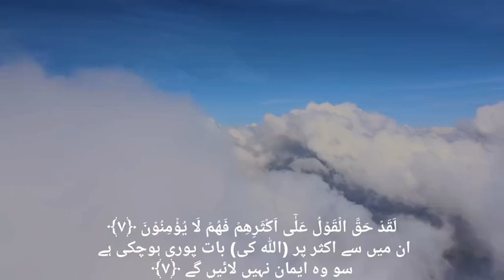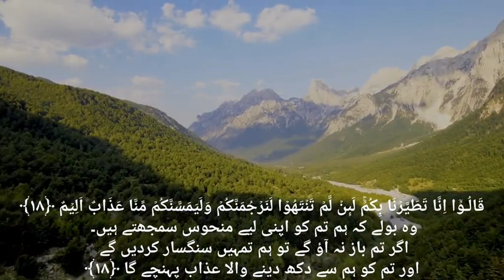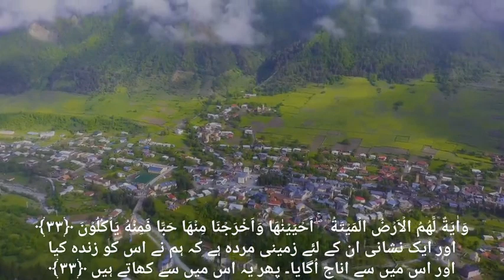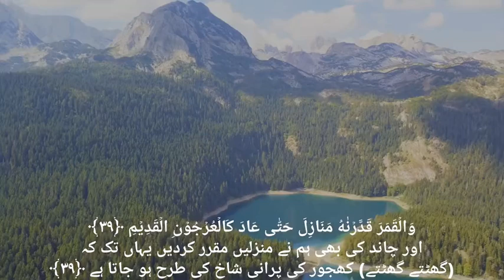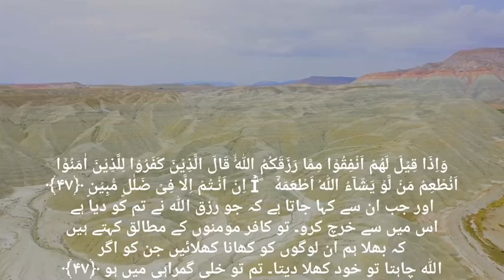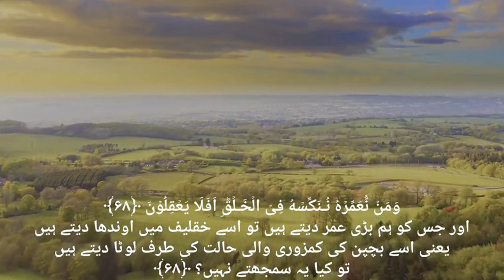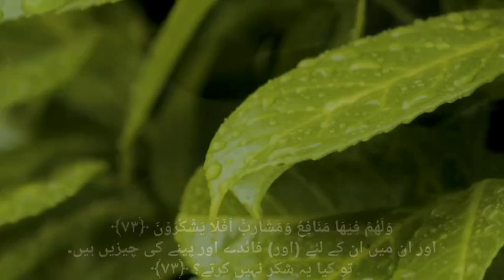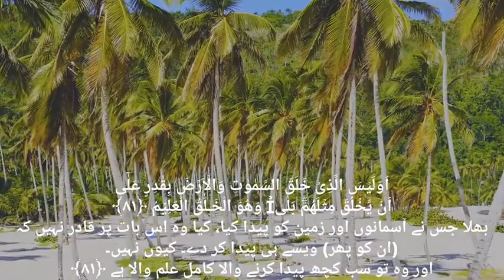Surah Yaseen/with urdu translation/heart of Quran/recite Quran with tarjuma/dilo ka skoon/nicevoice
Surah yaseen#With urdu translation/dilo ka skoon Allah k zikr mey hy/heart of Quran/beautiful voice/dilo ka skoon Allah k zikr mey hy /recite 1 time Surah Yaseen with tarhumma/&see magic in ur life Alhumdulillah Abdullah umaryt#1milion views#viral video#1k subscribers